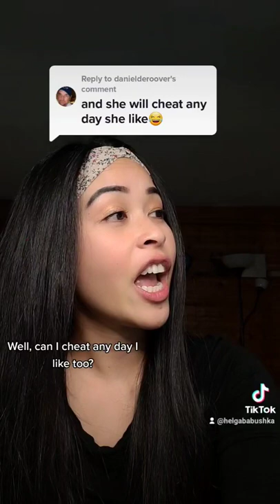I wish I can cheat any day I like 🤣